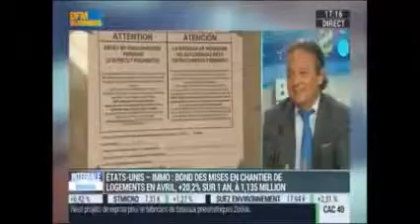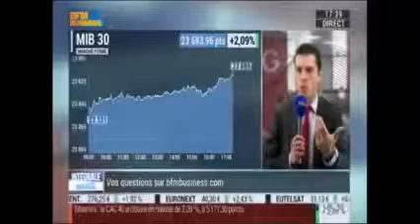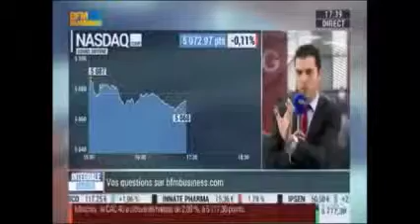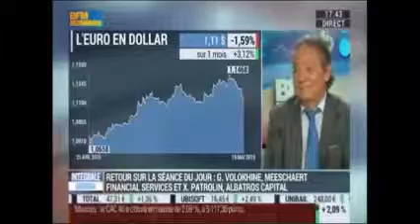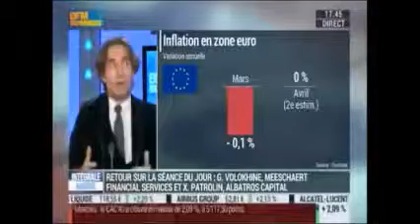Gregori Volokhine - BFM Business -19 mai 2015